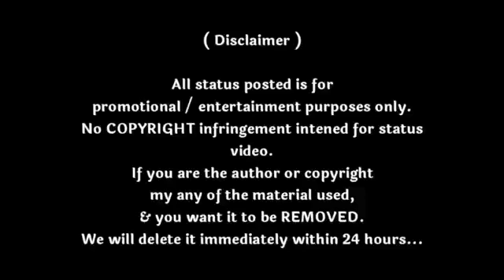Mangesh Take ladkhed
Gajanan nagar